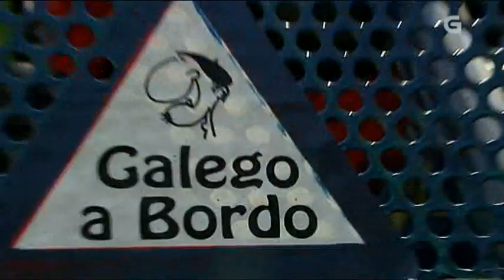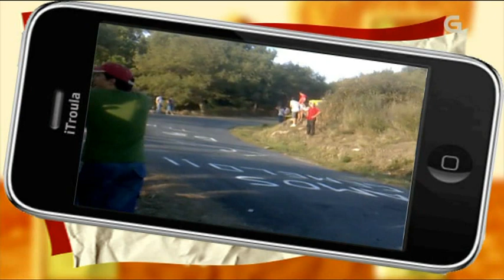Carrilanas Monterroso 2011 - Reportaje CRTVG (Vaia Troula)